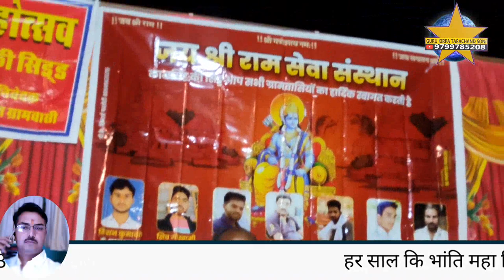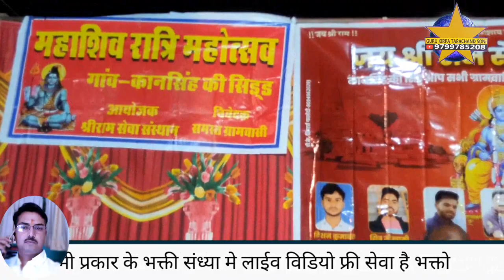कानसिंह सिडा महाशिवरात्रि पर्व भव्य जागरण गायक प्रेमदान चारण